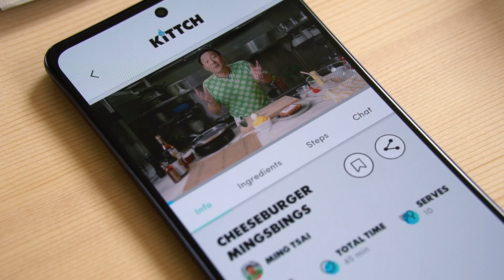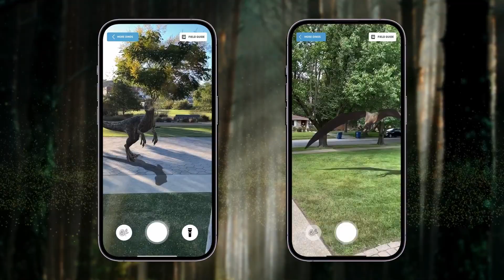Trigger XR Reel 2024